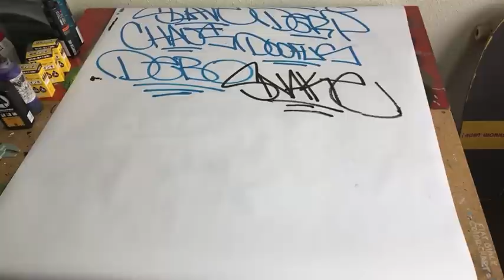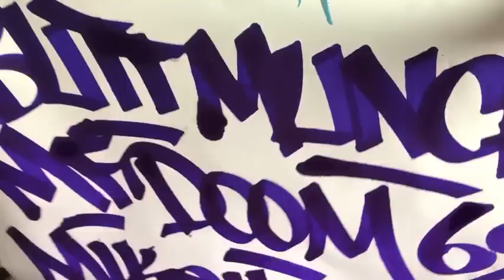Basic Graffiti Marker Tips